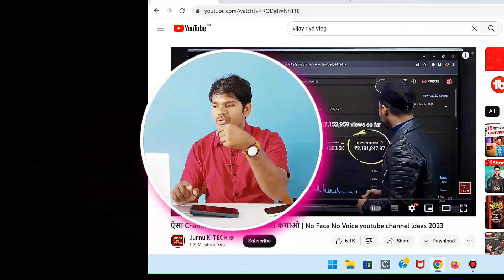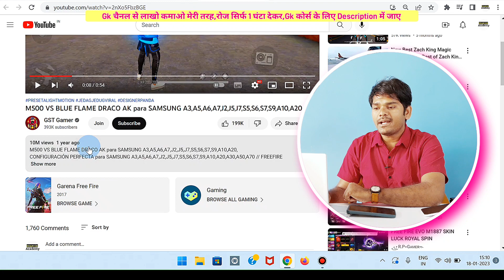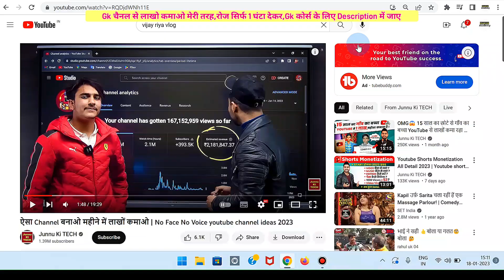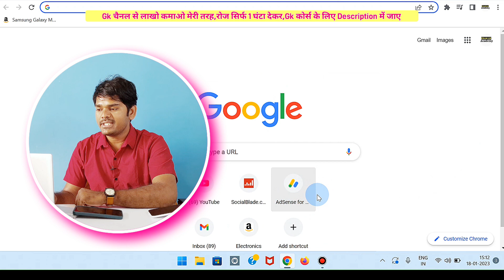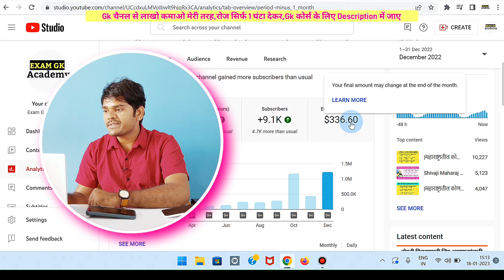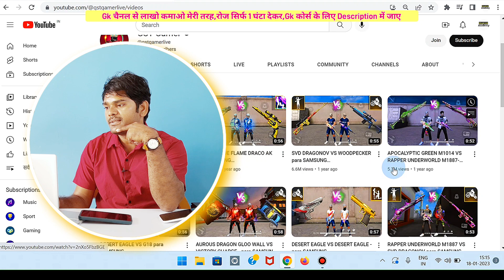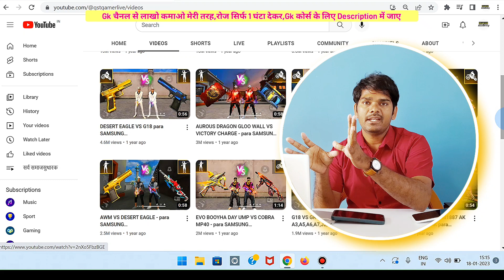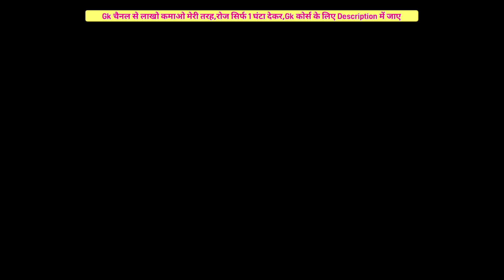No Face No Voice के साथ 5 लाख महीना कमाता था पर आज 5 रुपये भी नही|Don't do this mistake on channel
⬆️ Course के बारेमे कुछभी जानकारी लेनेके लिए मुझे Telegram पर Msg करे.⬆️

For Fast Growth-